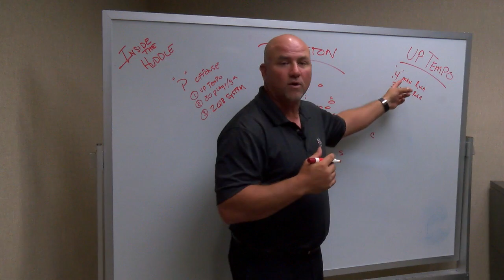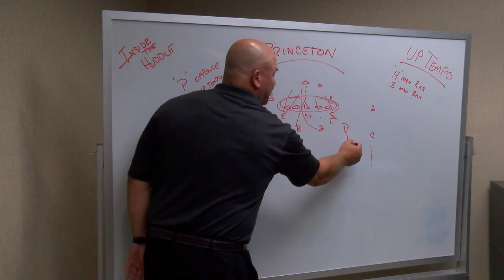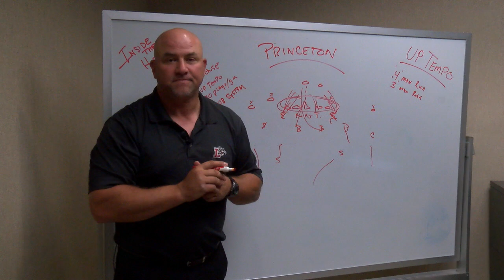Inside the Huddle: Lafayette Football At Princeton